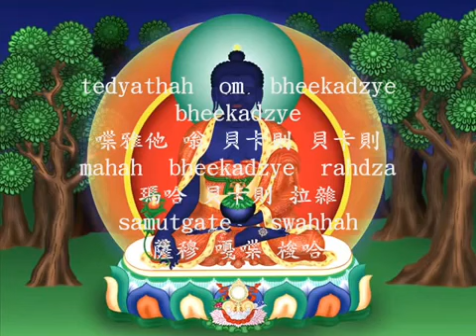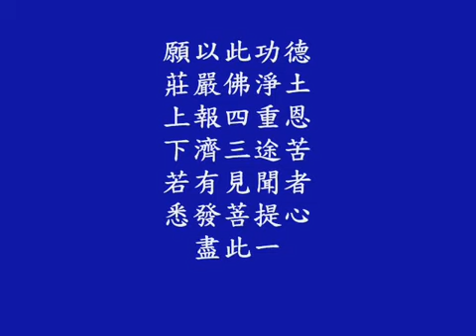medicine buddha mantra è—¥å¸«ä½›å¿ƒå’’